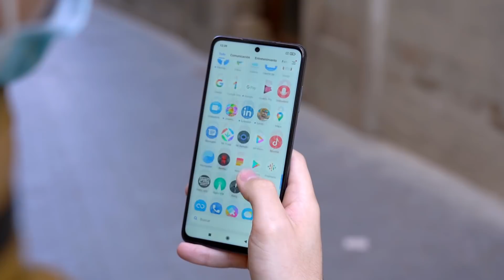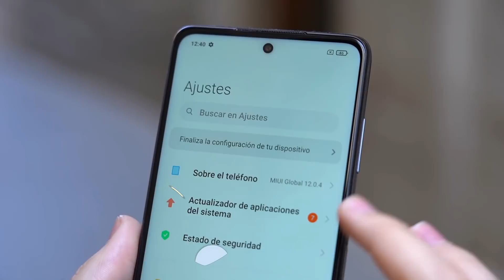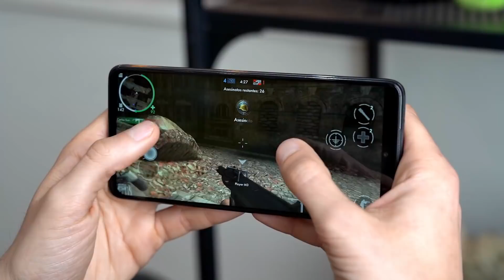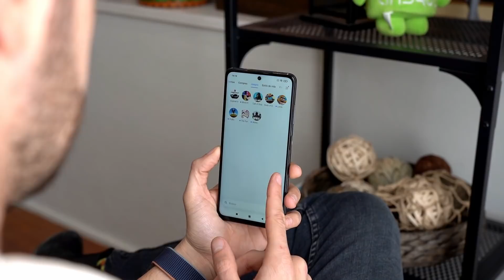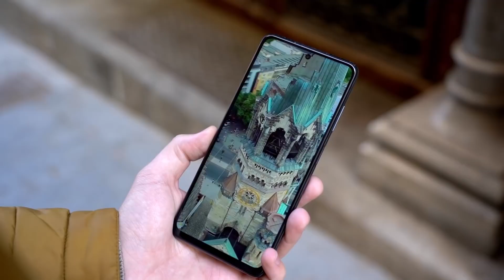POCO X3 PRO, Llegó el SUPERVENTAS!!!!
PocoX3PRO analizamos el nuevo Poco X3 PRO, un telefono móvil con mucha batería y 4 cámaras a un precio muy económico.